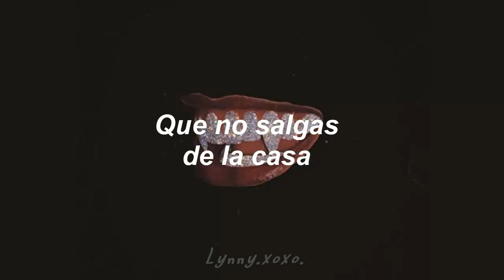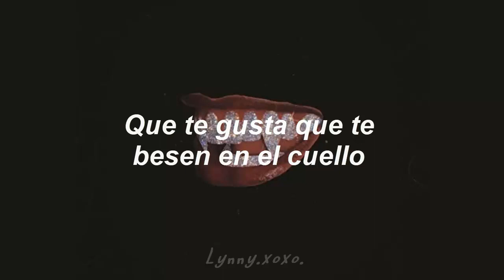French Police - Club de Vampiros [Letra]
A P O Y A  A L  A R T I S T A

                          (˚ˎ 。7
                           |、˜〵
                          じしˍ,)ノ

I DON´T OWN THE MUSIC AND IMAGES USED IN THIS VIDEO, THIS WAS MADE WITHOUT ANY COMMERCIAL PURPOSES.